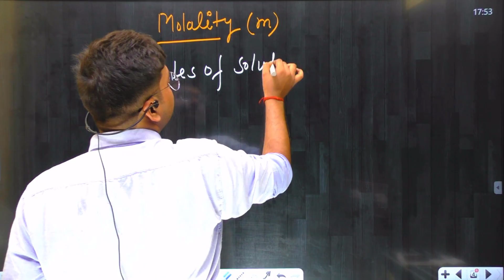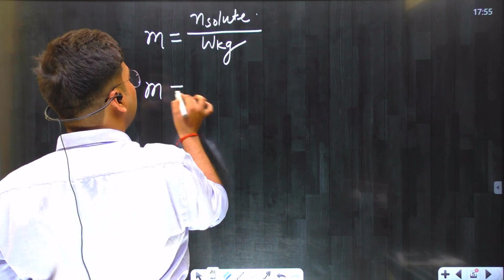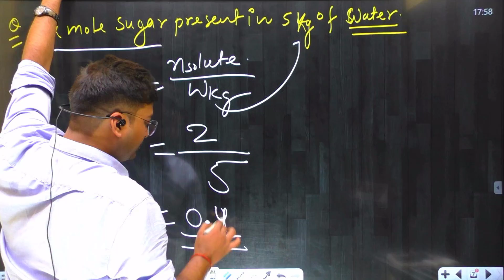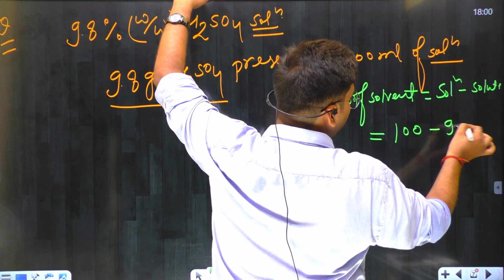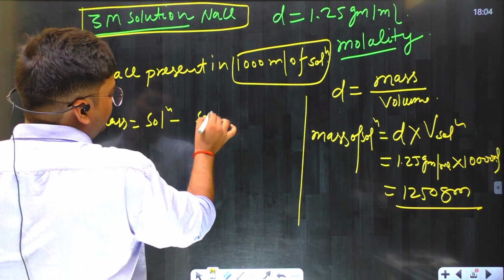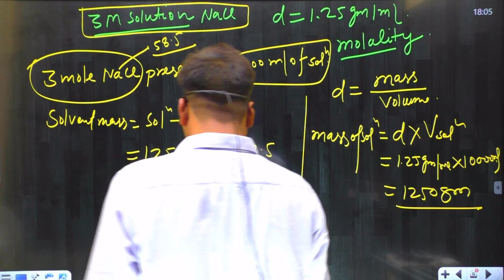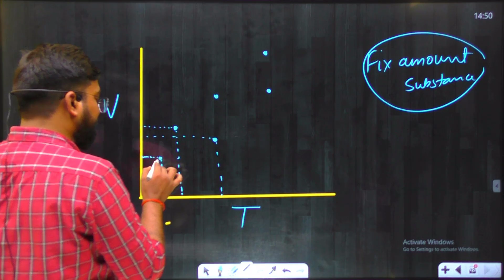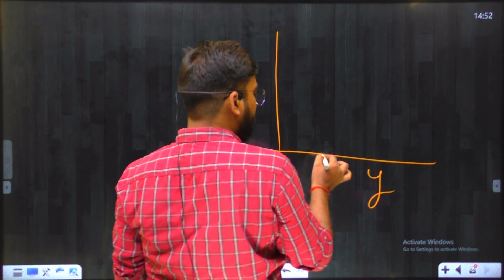Lecture 12 | Chapter 2 Introduction to analytical chemistry class 11 chemistry Maharashtra board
VIRAT BATCH CHEMISTRY CLASS 11

Lecture 11 | Chapter 2 Introduction to analytical chemistry class 11 chemistry Maharashtra board

by JAY SINGH SIR (IIT QUALIFIED)